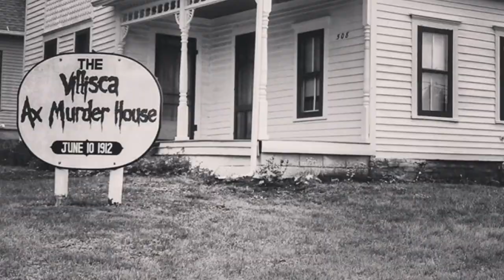Haunts and Legends from Every State Pt 2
In this episode we bring you part 2 of our 5 part series Haunts and Legends from every state. Halloween maybe over but the scary goes on forever. Get out and visit some of these Haunts and Legends for a scary good time.